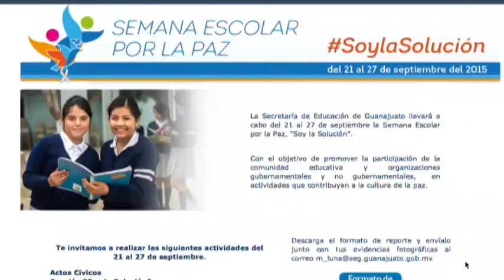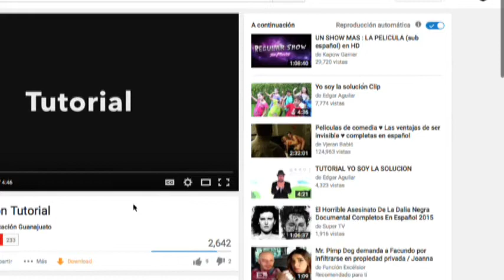Victor Manuel Espinosa Miranda SEG